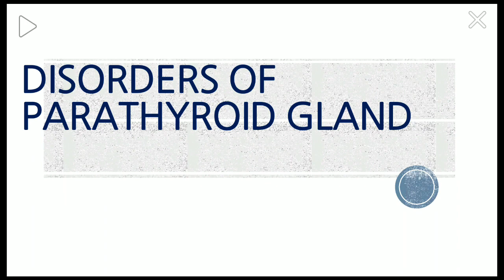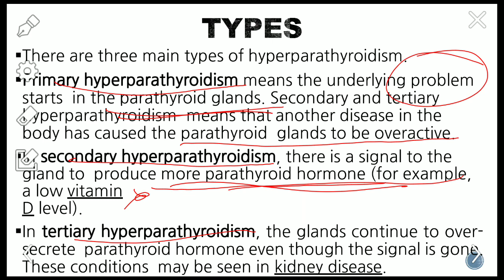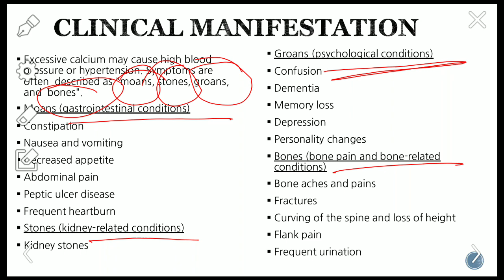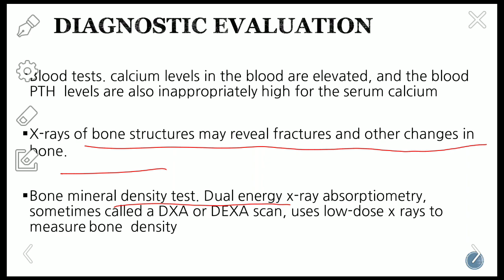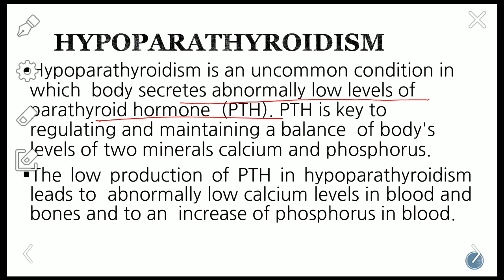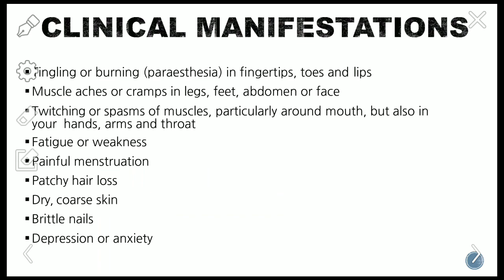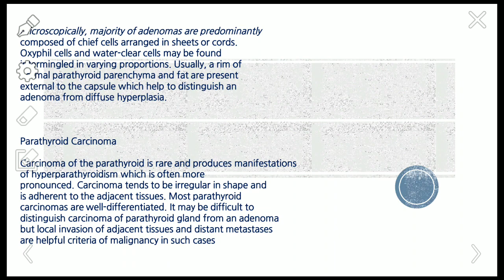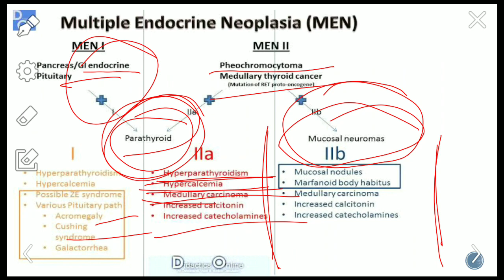Disorders of Parathyroid Gland